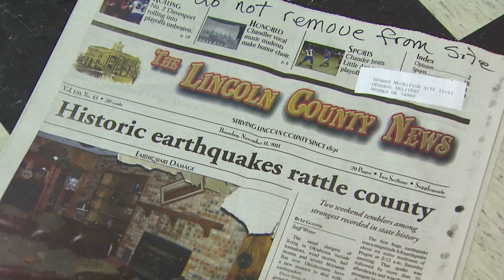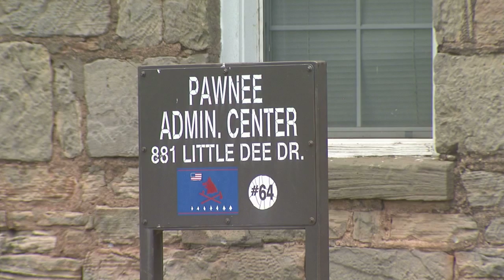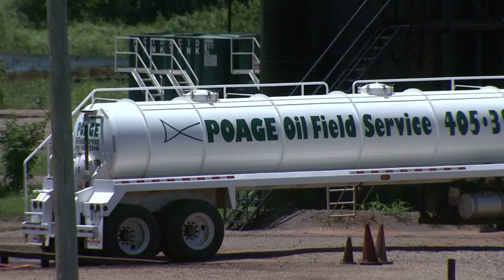Pawnee Earthquake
The earthquake near Pawnee turns out to be the strongest one ever recorded in Oklahoma. At a magnitude of 5.8 and lasting nearly a full minute, the quake left damage across a wide swath of the state. Scientists are still hedging on the cause of this quake but they warn Oklahoma is primed for an even stronger temblor in the future. This story aired on the ONR on OETA-The Oklahoma Network.